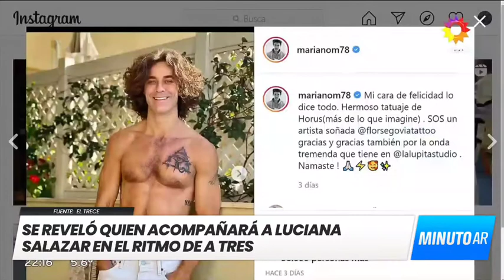Marcelo Tinelli hizo un gran anuncio en "Showmatch: La Academia"- Minuto Argentina 🇦🇷